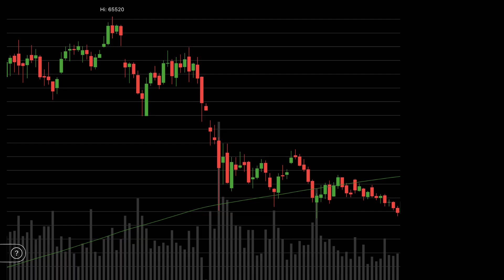Wojak Buys Bitcoin with 100X Leverage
Now that market manipulator is gone, wojak is just steps away from financial freedom. Will wojak live happily ever after? Find out in this episode